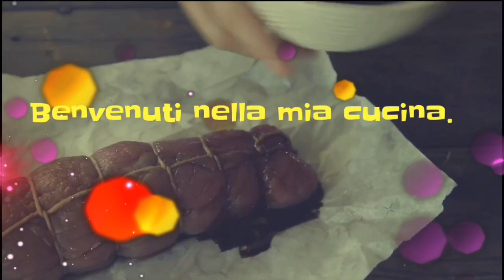Gelato alle Fragole e Panna da Montare Fatto in Casa Senza Gelatiera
Oggi vi mostro la mia ricetta per realizzare in modo facile e veloce, un buonissimo Gelato alle Fragole Fatto in Casa e senza il bisogno della gelatiera, ricetta adatta anche a chi soffre di celiachia in quanto priva di glutine. Se ti piacciono le mie ricette, sostienimi iscrivendoti al mio canale, lasciando like ai video e condividendo le ricette con i tuoi amici e le tue amiche :-) Ed ora allacciamo i grembiuli ed andiamo a preparare il Gelato alle Fragole Fatto in Casa, qui di seguito vi lascio gli ingredienti

📋 Ingredienti:

- 150gr di Fragole
- 200ml di Panna da montare
- 70gr di Zucchero semolato
- 170gr di Latte condensato

🔵 Tempo di riposo: 3 ore nel freezer